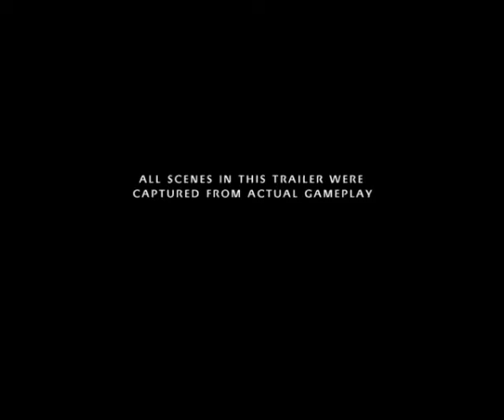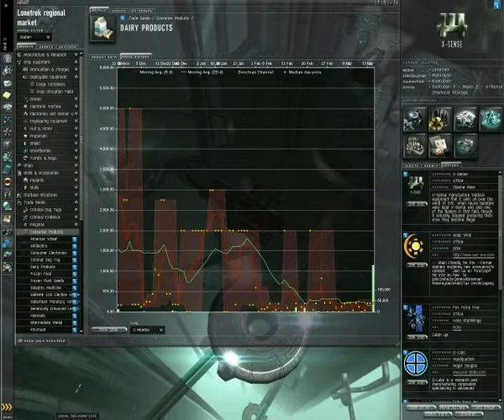Eve Never Fades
CCP: "Absolutely jaw dropping visual and acoustical journey of EVE Online. If you liked the last ZOND3 trailer then get ready to be blown away in this mammoth. The fresh soundtrack is by JunkieXL. So we hope you like the trailer. As always, ALL SCENES were captured from actual gameplay."

This material is used with limited permission of CCP Games hf.

for all of your poker needs